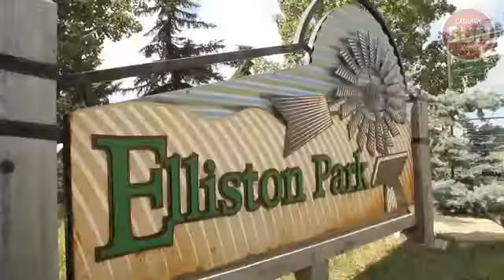Preparing for GlobalFest